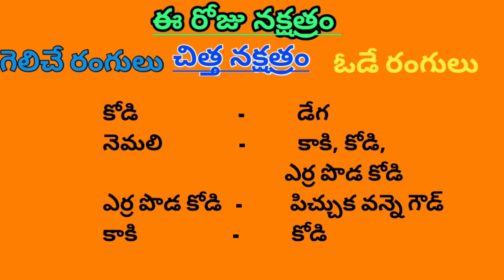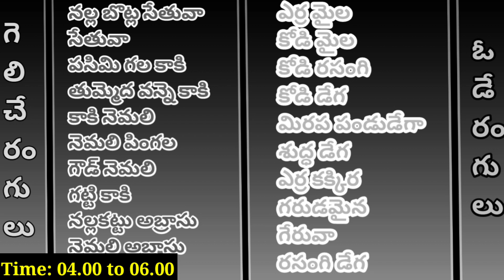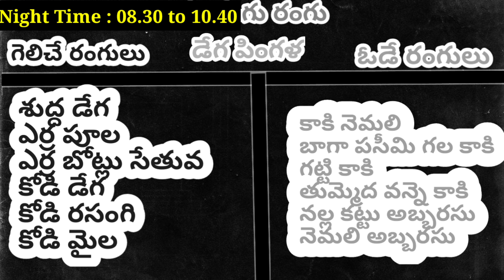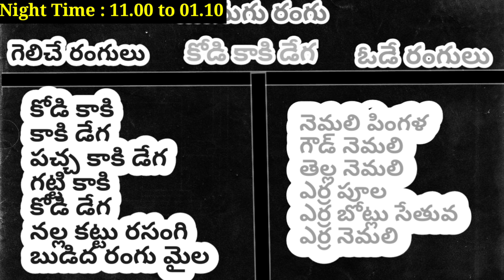14 Octomber 2023 Today Winning Colours//Ytm Reddy Farming Channel//Kukkuta Sastram